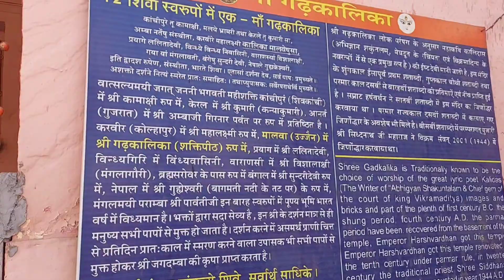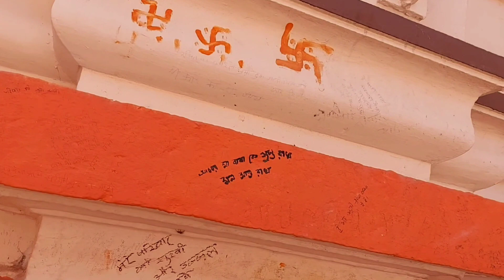Ujjain Yatra | Most Interesting Temple ever | ujjain mahakal bhakti vlog 🙏🏻🙏🏻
The most interesting Temple you can visit in Ujjain city. The city is popular for ne of the major shiva temples i.e. a jyotirlinga but today I will take you through a Temple less known.